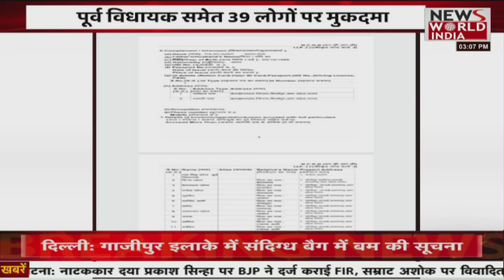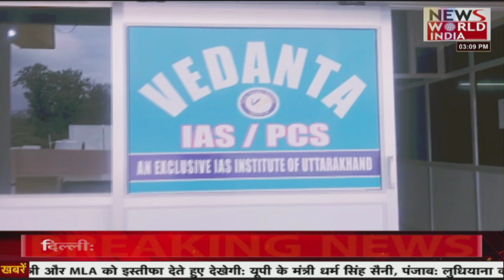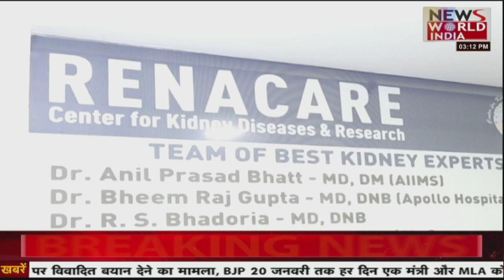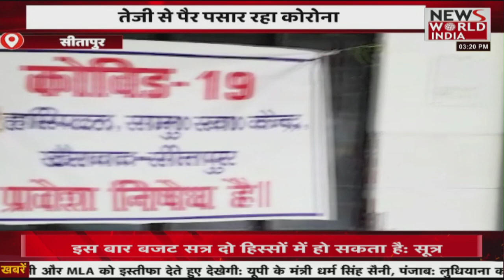News World India Live : देश विदेश की सभी बड़ी खबरें LIVE | Latest News | Hindi News | Breaking News